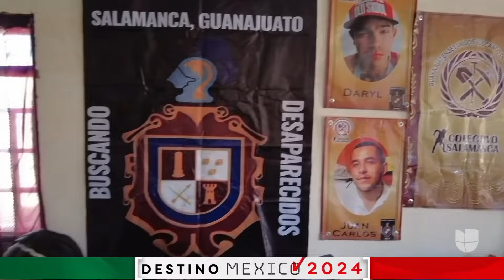Lo que deja AMLO tras su sexenio: ambiciosos proyectos y preocupantes cifras de violencia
Andrés Manuel López Obrador ganó con amplia ventaja las elecciones presidenciales de 2018 y durante su periodo en el poder logró impulsar varias promesas de campaña, como la pensión para adultos mayores a nivel nacional y la construcción del aeropuerto Felipe Ángeles. Sin embargo, su gobierno ha sido duramente cuestionado por los más de 187,000 homicidios en su sexenio y el manejo migratorio en la frontera con EEUU.

Maity Interiano